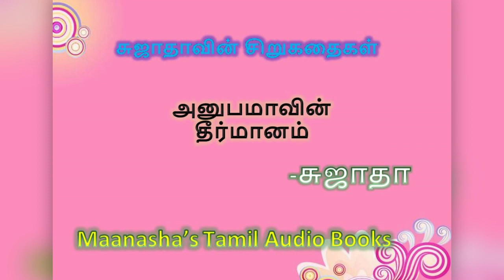anupamavin thermaanam / sujatha's short stories/ thriller/ tamil audio books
tamil Short story - Audio
Written By Writer Sujatha
maatabooks sujatha sujatha's short stories thriller tamil audio books

Maanasha's tamil audibooks